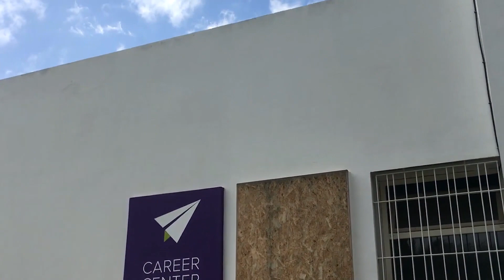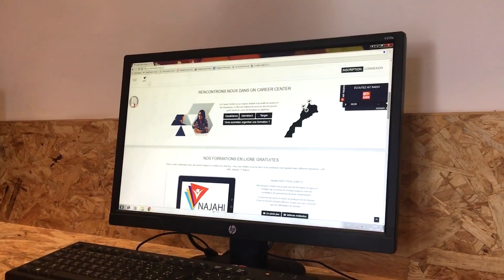Youth and Innovation - Ambassadrice Jawhara Erraide - Career Center Université Hassan II Casablanca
Le Career Center est un espace destiné à accueillir les jeunes et les employeurs et qui a pour vocation de favoriser l’employabilité des jeunes.